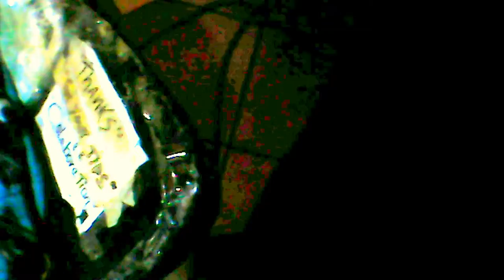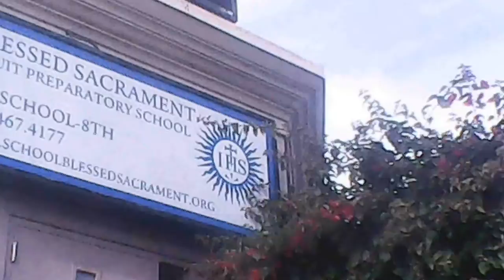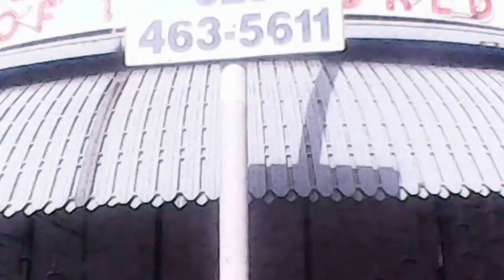Mykeru En Los Angeles, Diciembre 2016 CA USA.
Mykeru En Los Angele Diciembre 2016 CA USA.